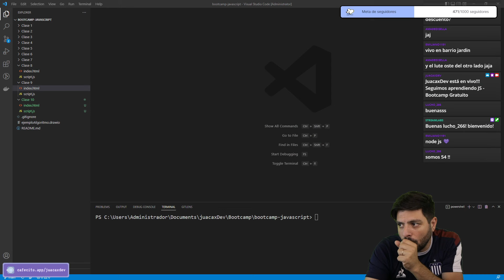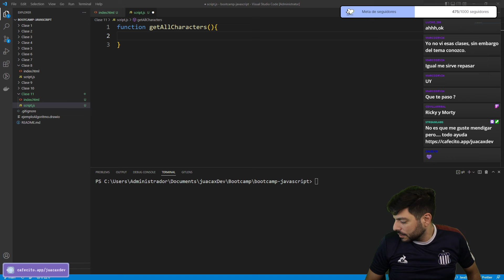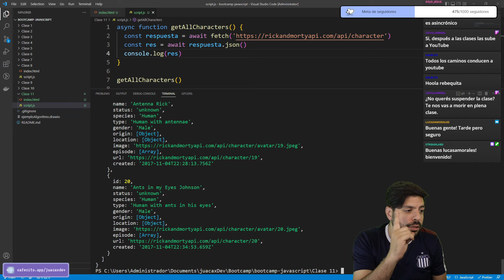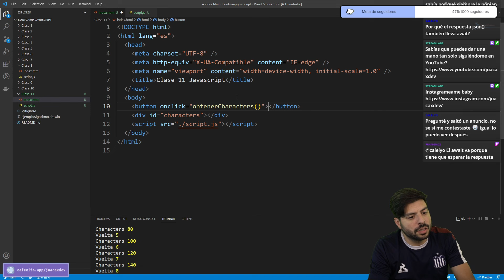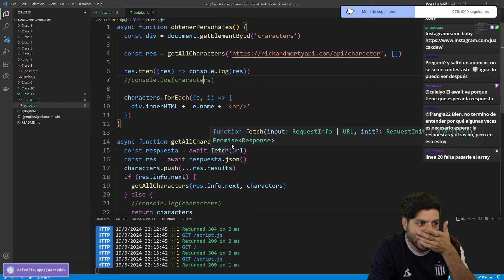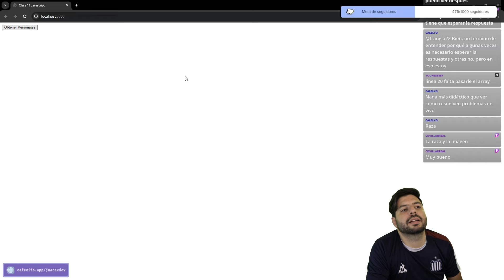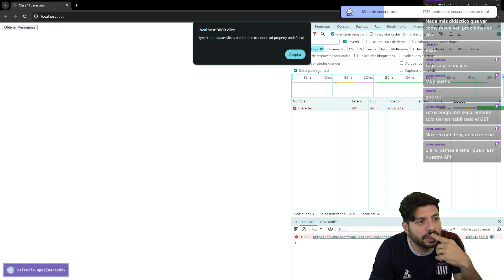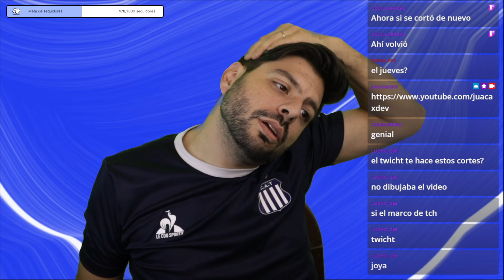Bootcamp Gratis!!! Clase 22 - Javascript